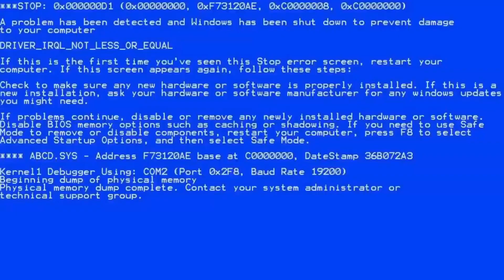1 87 Anime Patch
*HEADPHONE WARNING*

Whale. The 1.87 patch came out. I'm excited. Anime level 100 since the Japanese got the new supersonic ;). Nani? You might say. But trust me it's worth it.